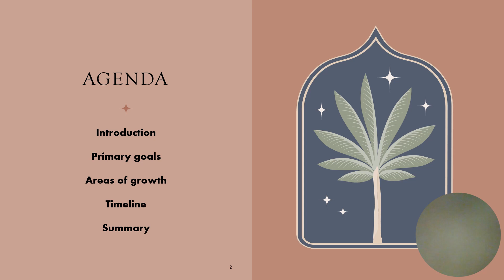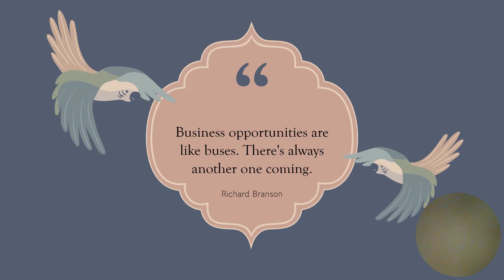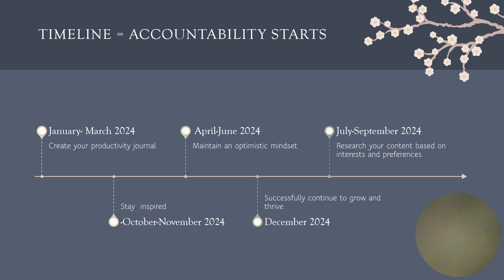Be Resilient.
Knowledge has the Integrity. Axxel Torque Media's goal help you build faith